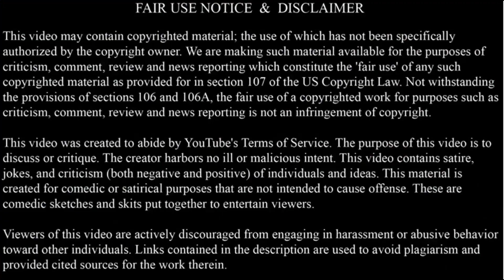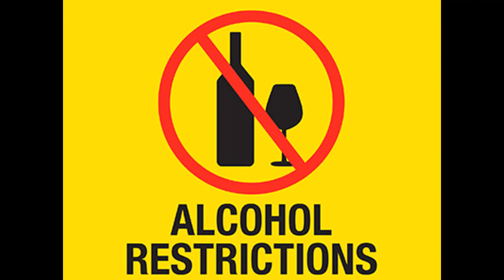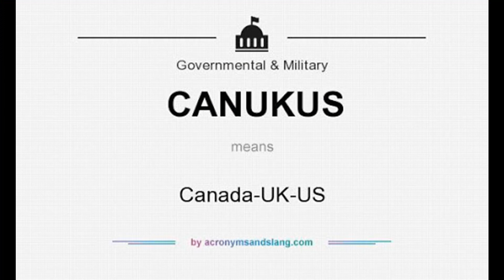CONSPIRACY THEORY PART 1: 4 conspiracries to make you think, just a tad.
Just a fun look at some modern day conspiracy theories. I will be making another video like this later in the week.
I look forward to reading your comments about this type of video.

ChuckChases TheFacts
If you like to consider supporting the channel;